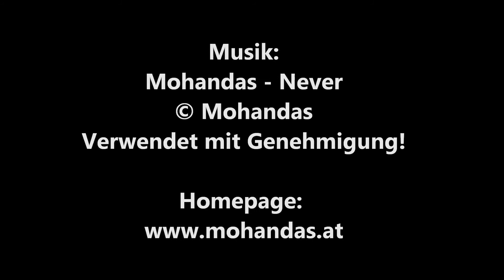/mini\ TOTAL RECALL - DIE TOTALE ERINNERUNG (Paul Verhoeven) / Playzocker Reviews 4.06m